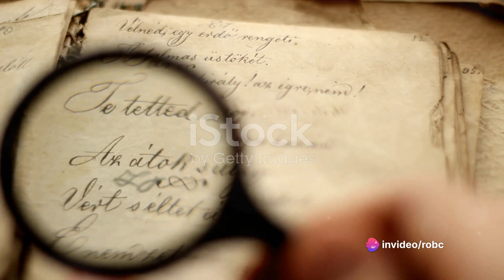The Domino Effect A Visual Journey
AI created Video by Invideo AI